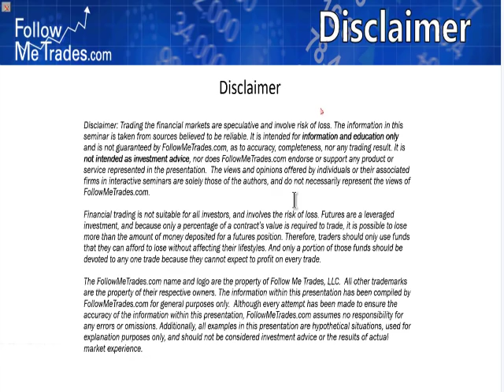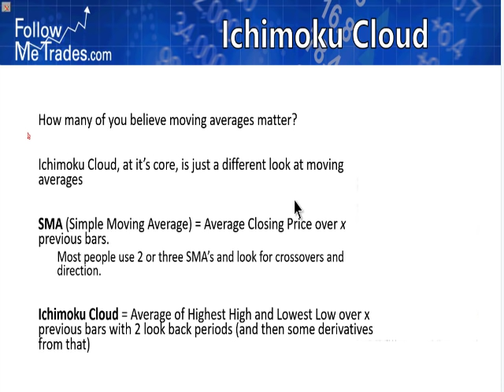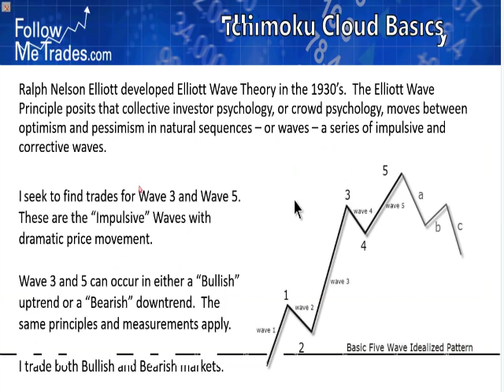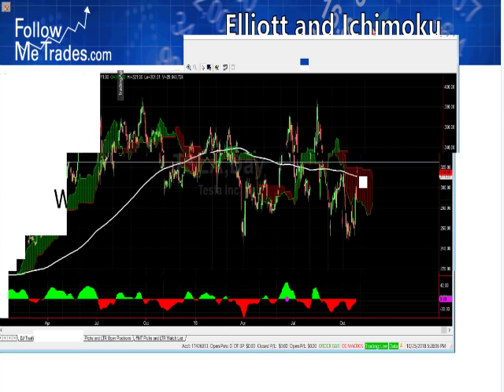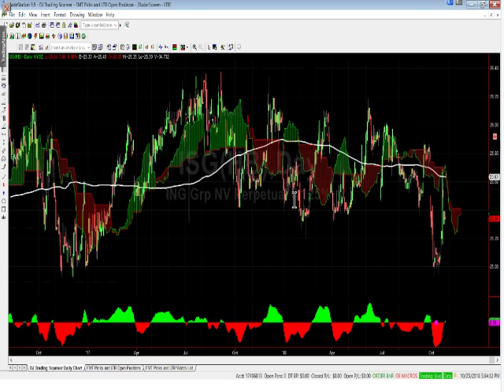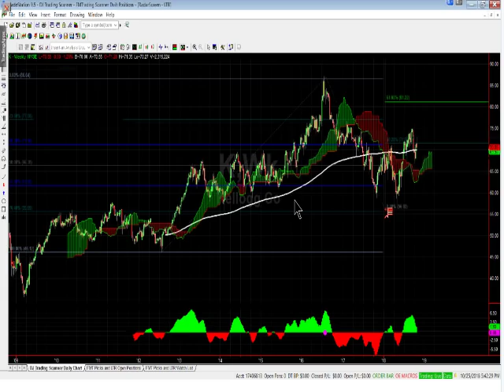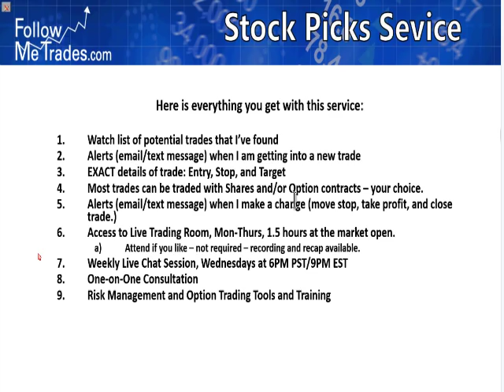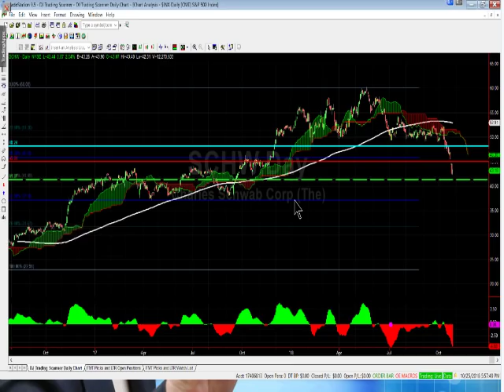Public Stock Chat October 25th, 2018 with Guest Speaker Dean Jenkins